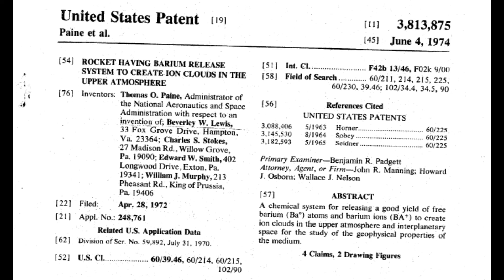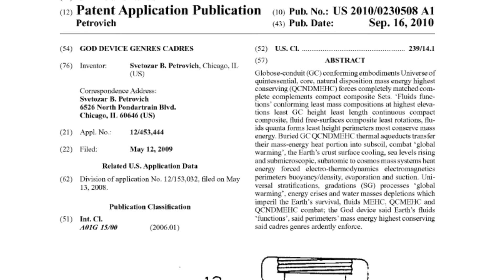67. Weather (Ft Basman GZ - Afrobeat)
67.Weather
 (Ft Basman GZ - Afrobeat)
Big thanks to
Basman GZ
May Iah & Ashtoreth
Bless you